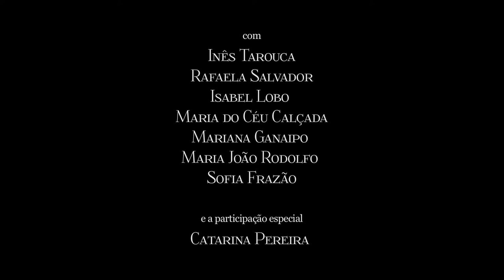Santas de Roca - teaser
Conceção e direção: Costanza Givone
Co-criação e interpretação: Inês Tarouca e Rafaela Salvador
Co-criação e interpretação comunidade: Isabel Lobo, Maria do Céu Calçada, Mariana Ganaipo, Maria João Rodolfo, Sofia Frazão
Participação especial : Catarina Pereira
Assistência: João Vladimiro
Sonoplastia: Rui Gato
Desenho de luz: Rui Alves
Figurinos: Marta Félix
Objectos: João Calixto
Colaboradores construção: Nuno Tomaz, João Alberto Nogueira
Produção executiva : Marta Felix
Fotos: João Vladimiro, Manuel Moreira

uma Produção Artemrede Teatros Associados